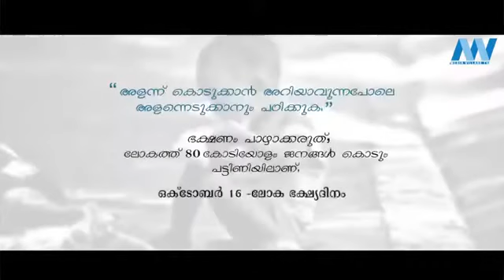DON'T WASTE FOOD - ZAMZAM GROUP OF CONSULTANCY, DUBAI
FTA Urges Businesses to Complete and Submit Tax Returns for the first tax period Before February 28.

POS SOFTWARES FOR GROCERY, SUPERMARKET, RESTAURANT etc.( Branded Japan & Taiwan Products, having Clients in UAE, Qatar & Oman ).

ERP SOLUTIONS FOR TRADING - Jewellery, Textile etc., WHOLESALE, RETAIL, IMPORT, EXPORT, SERVICES, REAL ESTATE, CONSTRUCTION, CONTRACTING etc.

Accredited by GAZT (General Authority of Zakat & Tax) in Saudi Arabia. Also compliant with the VAT guidelines as prescribed by the FTA (Federal Tax Authority) of UAE.

UAE GCC TAX - POS & ERP SOLUTIONS / VAT EXPERT / VAT AUTHORIZED PARTNER / VAT RETURN FILING & IMPLEMENTATION / ACCOUNTS & AUDITING SERVICES :

Hello,
Greetings from ZamZam Group of Professional Management Consultancy, Dubai - UAE !

Our flagship product Tally.ERP9, An award winning ERP software for SME’s with VAT calculations.

WE ARE PROVIDING A COMPLETE RANGE OF SERVICES FOR VAT
IMPLEMENTATION.

ZAMZAM GROUP OF PROFESSIONAL MANAGEMENT CONSULTANCY - DUBAI, UAE 🇦🇪 :
VAT REGISTRATION, TAX CONSULTANCY, VAT RETURN FILING, DUBAI CUSTOMS CLEARANCE, ACCOUNTS & AUDITING SERVICES, UAE & GCC VAT SOFTWARES AUTHORIZED PARTNER ( TALLY, SAGE, QUICKBOOKS, PEACHTREE, SAP, ORACLE - OPERA, JEWEL SOFT , GOOGLE, MICROSOFT etc. ) MANAGEMENT CONSULTANCY, BUSINESSMEN SERVICES, IT SOLUTIONS, E-COMMERCE & SOCIAL MEDIA MARKETING, BULK SMS.